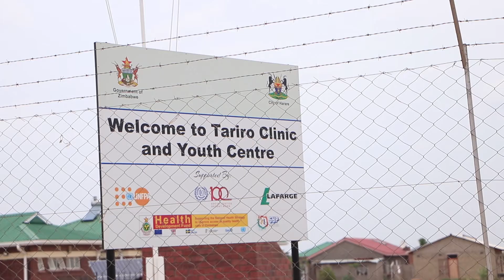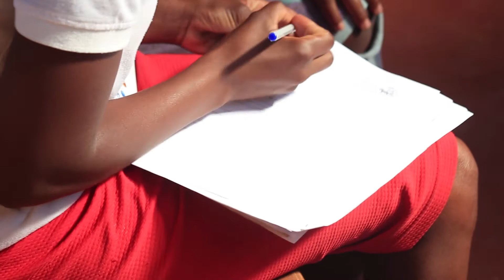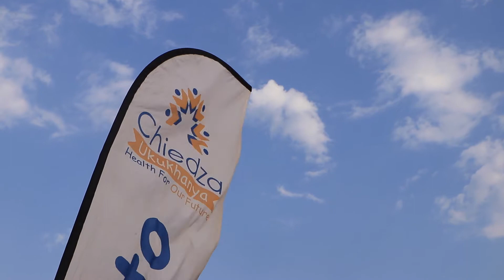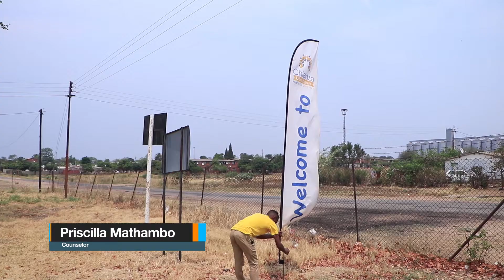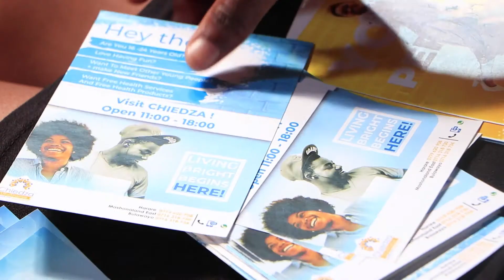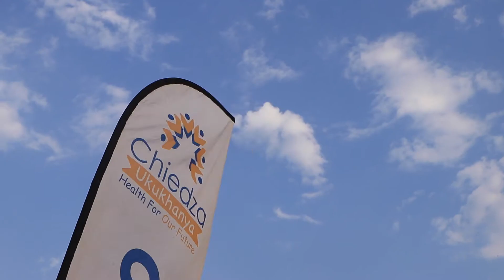CHIEDZA Study Film (2021) - Extended Version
A visual we created for one of our group's largest studies. CHIEDZA is a cluster randomised trial that aims to research the impact of integrated HIV and sexual reproductive health services for youths. The study also contains a broad menstrual hygiene management component, coupled with a process evaluation which aims to measure the study's effectiveness.